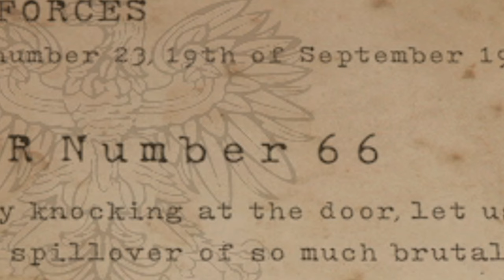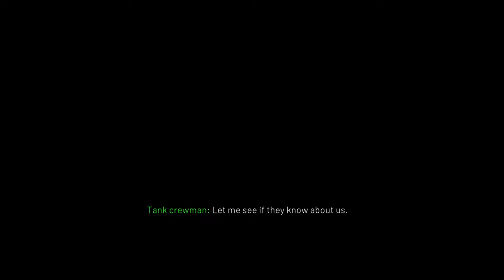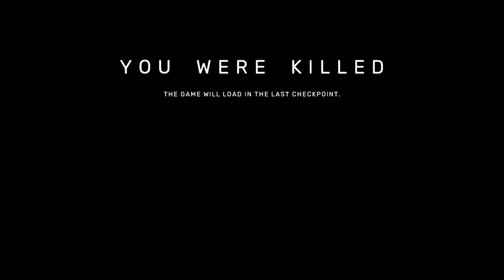CUTE BUT DEADLY ► Land of War - The Beginning Gameplay Walkthrough Part 5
Land Of War

Assume duties of a soldier involved in numerous battles and skirmishes with fast advancing German war machine. Go to battle on foot, driving armored vehicles, or flying an airplane. Use weapons not featured in any other game and feel a good, nostalgic climate of the production like MOHAA or COD.

Tags(ignore): land of war,ww2 fps,ww2,fps,ww2 games,world war heroes: ww2 fps,ww2 game,ww2 fps games,fps games,fps game,cod ww2 fps,new ww2 fps game,cod ww2 fps guide,Ww2 fps games steam